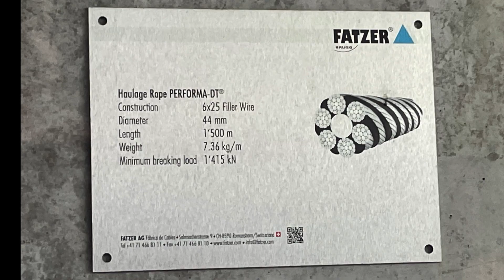Montjuic Cable Car Barcelona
We had a few hours in Barcelona and decided to take the cable car to Montjuic. Here's a few clips from our trip.